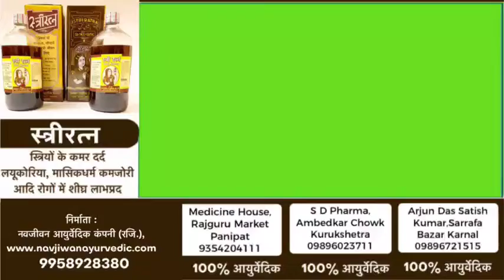बी पॉजिटिव न्यूज़ पहुंचा गांव जाम्बा देखें पिछले 5 वर्षों में क्या हुए विकास कार्य